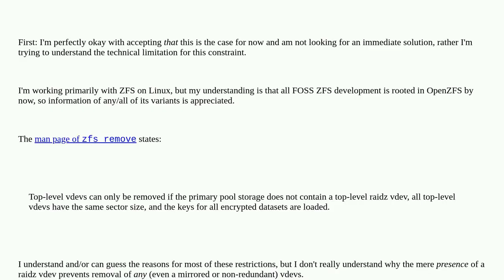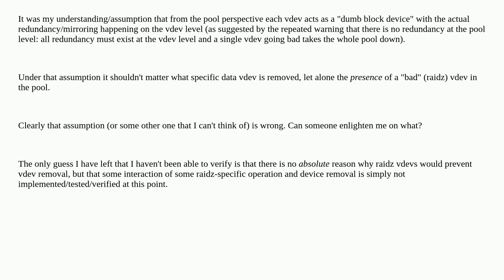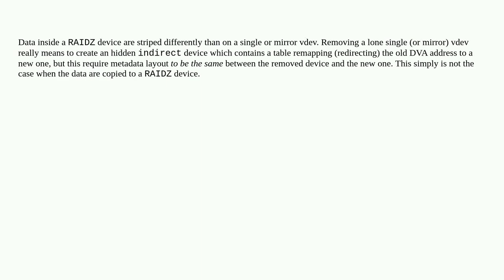Why doesn't ZFS vdev removal work when any raidz devices are in the pool?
A special thanks goes out to the community

  openzfs zfs zfsonlinux